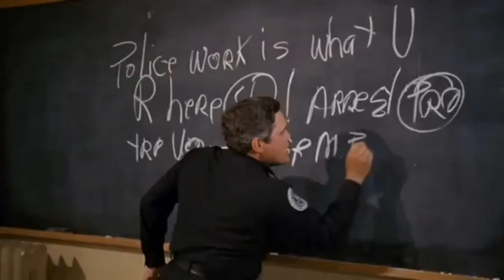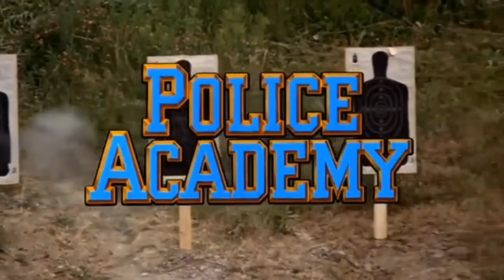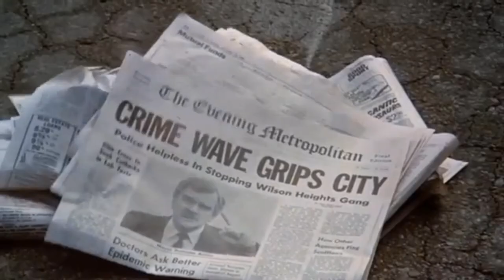NTV Franchise Friday - Police Academy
Today’s NTVFranchiseFriday is in memorial of Marion Ramsey, who portrayed Officer Laverne Hooks in today’s featured series: Police Academy. Ramsey would appear in the first six(!) installments of the franchise; the only cast member who was in all 7 films is Michael Winslow (as Officer Larvell Jones). Other bigger names to appear in the series were Steve Guttenberg, Kim Cattrall, Bobcat Goldthwait. Tim Kazurinsky, and Bubba Smith. Thank you Officer Hooks for arresting our funny bones over the years.